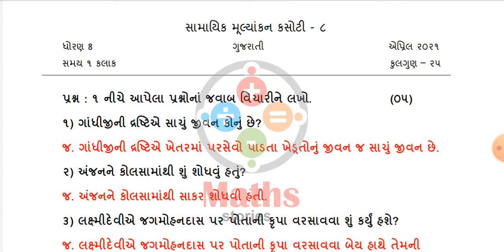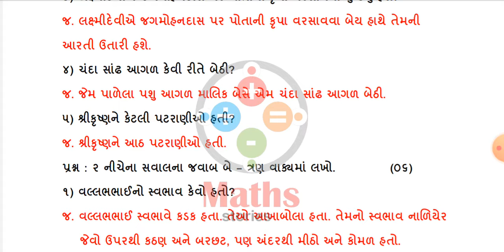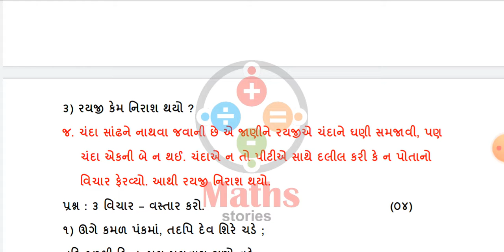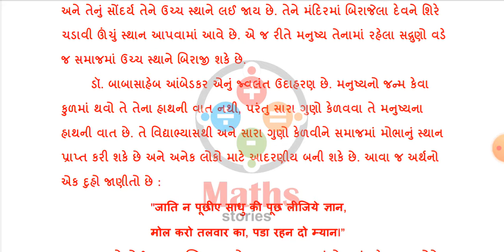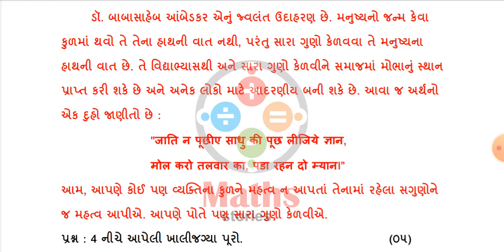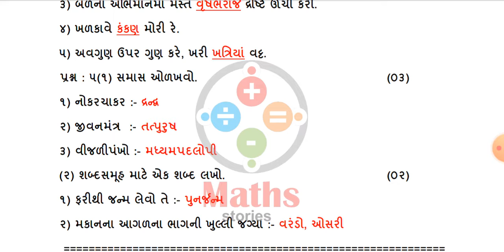std 8 gujarati ekam kasoti 8 april 2021 | dhoran 8 gujrati ekam kasoti solution 2021 | std 8 guj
full solution easy explain